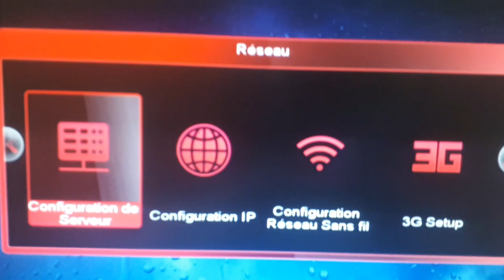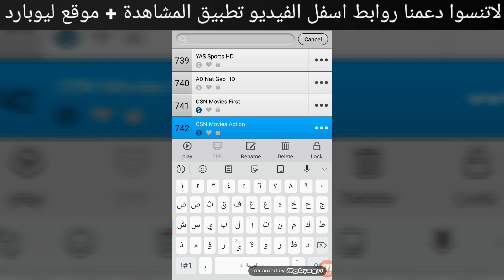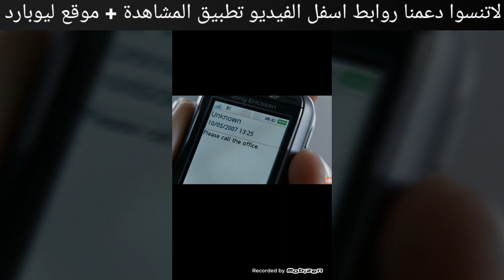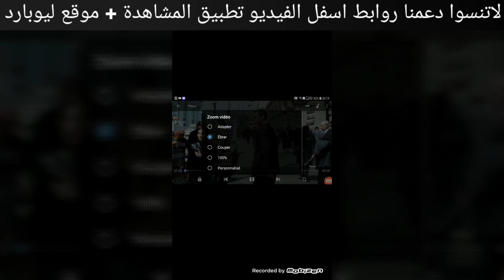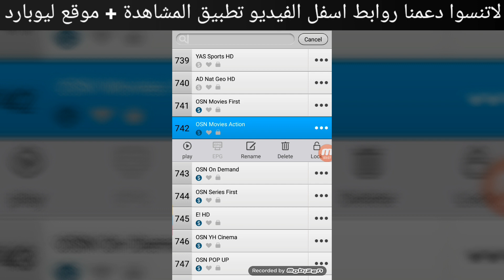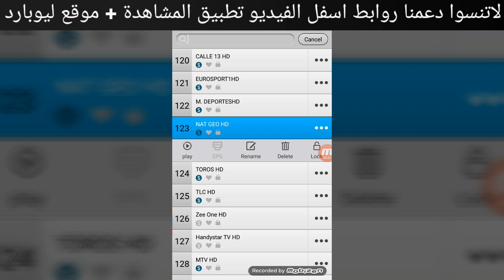مشاهدة القنوات العالمية ,DAZN,SKY,OSN من خلال سيرفر ليوبارد عبر الهاتف بخاصية WATCH ALL TV GM-SCREEN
تطبيقات tv smart,
افضل تطبيقات tv box,
تطبيقات جوي tv,
جهاز جوي tv تطبيقات,
تطبيقات اندرويد tv,
تطبيقات سمارت tv,
تطبيقات سامسونج سمارت tv,
تطبيقات apple tv osn,
cccamTV,
app tv cast,
تطبيقات smart tv samsung
app tv live,
app tv show,
app tv channel,
app tv remote,
app tvc,
app tv daddy,
app tv series,
app tv plus,
app tv app,
app tv aftab iqbal,
app tv android box,
app tv apk 2020 descargar,
app tv azteca en vivo,
app tv aberta,
app tv ao vivo,
app tv apple,
app tv box android,
app tv brasil,
tv express app tv box,
como instalar app tv box,
best live tv app,
best live tv app for android,
bsnl tv app,
best mobile tv app for android,
b live tv app,
app tv cast,
app tv cable,
app tv control android,
app tv cast samsung,
app tv chromecast,
xbox app tv code,
zoom app tv connect,
app tv download,
app tv digital,
app tv digital android,
hotstar app tv download,
jio app tv download,
airtel app tv download,
samsung app tv download,
app tv express,
app tv en android,
apple tv,
app tv en pc,
app tv en iphone,
app tv express tv box,
elite tv app firestick,
tv express app change language,
e tv app download,
e tv news live app,
abbas e tv app,
etv win app,
app tv francaise,
best app tv for android,
tv remote app for android,
live tv app for android,
online tv app for android,
tv remote app for iphone,
tv remote control app for android,
f.tv app,
app tv gratis android,
tv gamepad app,
google home app tv connect,
app store apple tv 2nd generation,
gtv app,
app tv hospitality browser,
app tv hisense,
app tv hd android,
hotstar app tv,
halo tv app,
hello tv app,
hum tv app,
happykids.tv app,
app tv indonesia untuk stb,
app tv indonesia,
app tv infinity,
app for tv remote iphone,
app tv samsung iptv,
airtel tv app kaise chalaye,
zee tv app kaise chalayen,
tv me voot app kaise chalaye,
kidoodle tv app,
kochu tv app,
kappa tv,
kappa tv interview,
app tv live streaming android,
app tv lg,
lg apple tv app,
lg thinq app tv,
lg tv youtube app download,
app tv mi box,
app tv mobile,
app tv mxq pro,
mi tv app download,
my dish tv app,
tv mirror app for android,
malayalam live tv app,
live tv app malayalam 2020,
mtv app,
app tv new frequency,
app tv news live,
youtube app tv not working,
new live tv app 2020,
net tv app,
nimo tv app,
live net tv app download link,
app tv offline android,
app tv online grátis,
app tv online smart tv,
app tv online smart tv lg,
app tv on line,
app tv online pc,
como conectar o app tv remote,
app tv peru,
app tv panasonic,
app tv philips smart,
app tv pc,
app tv pakistan,
app tv pato,
pokemon tv app,
p tv app,
prime video tv app quality settings,
live tv app low quality,
quibi tv app,
samsung qled tv app,
samsung qled tv app store,
quibi apple tv app,
oculus quest tv app,
app tv quebrada,
sky q app tv,
app tv repo,
airtel thanks app tv recharge,
app tv samsung smart,
app tv samsung,
app tv show tracker,
app tv samsung iphone,
app tv screen mirroring,
s tv app,
mi box s tv app,
app tv two,
app tv terbaik,
app tv thai,
app tv time,
app tv top,
tv two app payment proof,
tamil live tv app,
tsat app in tv,
app tv untuk android box,
app tv untuk stb,
lg tv app update,
u verse tv app,
app 4u tv,
app tv vodafone,
app tv view,
app tv vlaanderen,
vijay tv app,
vu tv app installation,
vizio tv app store,
voot tv app,
vu tv app store,
v tv app,
zee tv app v,
wetv app,
tv youtube app not working,
app to watch tv series,
we tv app not working,
youtube tv app download,
vizio youtube tv app,
smart youtube tv app settings,
samsung youtube tv app,
yupptv app,
zee tv app,
zee tv app download,
zee5 tv app,
zoom app tv,
zee5 app tv login,
zee tv app kundali bhagya,
dish tv app zone,
z tamil live tv app,
z tv app download,
z tv app,
z tv serial app,
top 10 tv app for android,
windows 10 tv app,
top 10 tv app,
formula 1 tv app,
airtel tv app 1gb free,
app store apple tv 1,
10k tv app,
film & tv app windows 10,
box 1 tv app,
1&1 tv app,
1&1 tv app installieren,
live tv app 2020,
aos tv app 2020 download,
tamil live tv app 2020,
apple tv 2 app store,
app 2 fire tv,
apple tv 2 app store missing,
tv pato 2 app download,
apple tv 2 app store fehlt,
apple tv 2 app store installieren,
apple tv 3 app store,
app store apple tv 3rd generation,
3d tv app,
3g live tv app,
apple tv 3 app store missing,
apple tv 3 app store installieren,
app tv 3,
apple tv 4k,
apple tv 4k review,
apple tv 4th generation,
apple tv 4k setup,
apple tv 4k unboxing,
apple tv 4k jailbreak,
apple tv 4k review 2020,
apple tv 4k vs apple tv 4,
mi tv 4 app installation,
apple tv 4 app store,
app for mi tv 4,
zee tv 5 app,
top 5 tv app for android,
tv 5 app,
zee tv 5 app kumkum bhagya,
5 live tv app,
5 best live tv app,
zee tv 5 app pavitra rishta,
iphone 6 tv app,
app lag tv 60fps,
hot 7 tv app,
tv app for windows 7,
tv app for windows 7 pc,
samsung series 7 tv app store,
7 plus tv app,
app samsung tv serie 7,
app tv samsung serie 7,
tv9 app,
big 9 tv app